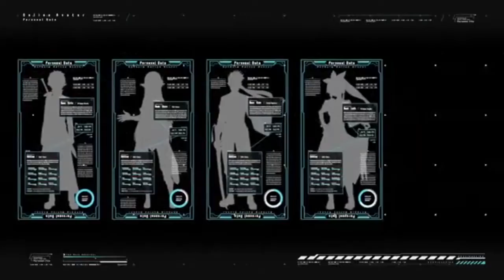Sword Art Online 2 opening 2 courage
Sang by asuna's voice actress!  Hello!! This song and anime do not and I repeat DO NOT BELONG TO ME! I just purely wanted to upload the amazing opening!